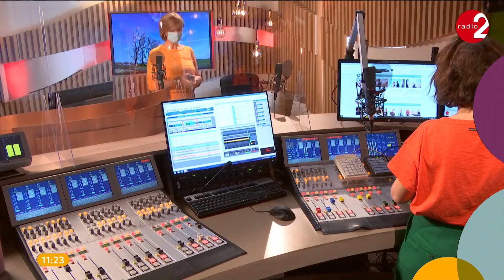Sabine Hagedoren met het Vlaamse weerbericht van 30 maart 2021 bij De Madammen Radio 2 op één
De Madammen zijn Anja Daems, Cathérine Vandoorne en Siska Schoeters.
Sabine Hagedoren voorspelt meer mooi weer: “Dan doen we er nog een schepje bovenop”
Het werd gisteren een echte lentedag. Voor het eerst dit voorjaar haalden we op verschillende plekken 20 graden.
Ook vandaag zal de zon volop schijnen. De temperaturen klimmen op veel plaatsen zelfs naar 22 graden. Ook woensdag krijgen we zo’n temperaturen. “We doen er zelfs nog een klein schepje bovenop”, zegt Sabine Hagedoren in ‘Het Weer’ op Eén. We gaan dan naar 23 graden.

“Donderdag blijft een groot deel van het land in die warme lucht zitten en halen we op veel plaatsen opnieuw 20 graden, maar het westen van het land komt al in koelere lucht terecht. Daar zal het al een pak frisser zijn. Stilaan zien ook meer wolken”, zegt Sabine Hagedoren.

Onaangename wind

Vrijdag zien we dan redelijk veel bewolking. Het blijft wel droog, maar het wordt overal frisser rond 11 graden. “Nog koeler weer voor zaterdag met een onaangename noordoostenwind. Meer dan 9 graden zit er waarschijnlijk niet in.”

“Zondag komt de zon opnieuw meer tevoorschijn. De wind draait naar het zuidwesten, dus we krijgen iets zachtere lucht. Zo komen we in de buurt van temperaturen rond 13 graden”, aldus Sabine Hagedoren. Eerst dus nog een paar dagen genieten van prachtig lenteweer.